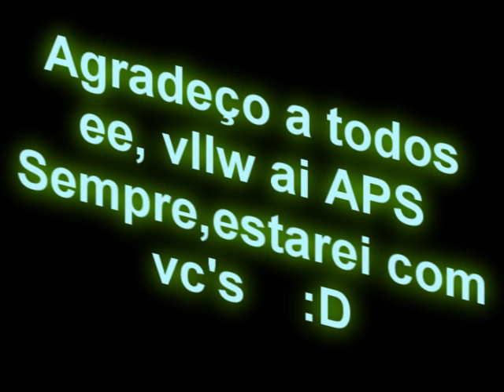Leeko Baarboza 2.0